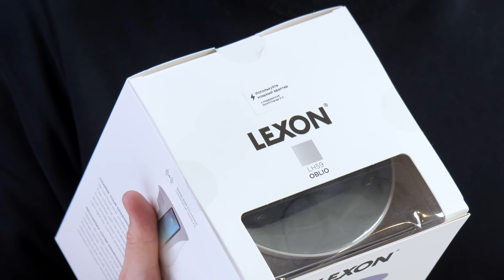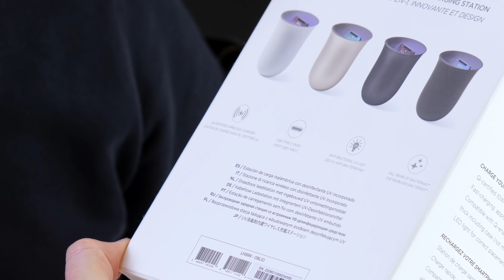Ведро для iPhone - что оно делает?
Что умеет ведро для iPhone - смотрим ролик!
Спасибо парням из за предоставленное ведро!